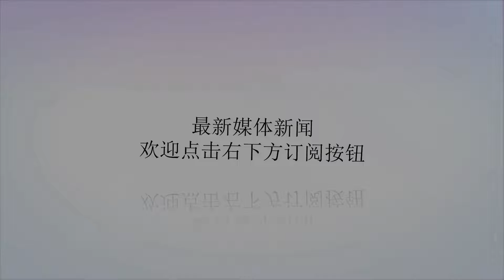菲律宾海军旗舰搁浅中国岛礁，还没我们救援拖船大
谢谢！各大网站纷纷转载菲律宾海军旗舰“德尔皮拉尔”BRPGregoriodelPilarFF-15号护卫舰搁浅在我国半月礁海域，而且搁浅方式比较奇特，整条船并非“冲上”暗礁而是“侧身”坐在暗礁上。德尔皮拉尔号去年，菲律宾海军上一代旗舰退役，那是一艘服役了78年的护航驱逐舰，而后新接手的护卫舰也不是本国建造的，甚至不是比较新的二手船，而是服役了51年的美国汉密尔顿级大型巡逻舰。该型舰尺寸大续航力强，虽然武器略弱但是有一定增强武备能力，转手菲律宾后被定义为护卫舰。转交菲律宾的两艘汉密尔顿级与一艘美国伯克级联合演习根据菲律宾的说法，这艘船目前虽然不至于沉没，但是东西系统受损严重，需要拖船将其拖走，并且已经安排相关船只去增援。而菲律宾当年在仁爱礁曾经趁着当时我们顾不上而坐沉了一艘陈旧的LST，并以此为名实质上占领了这一区域。坐沉的LST不过上一次菲律宾用的是一艘本来就已经相当破旧的LST来搞事情，本质上这艘船就没打算开走，类似当年冲绳战役中的日本，打算将大和号坐沉在冲绳周围海域作为浮动炮台。但是这一前提是确定这艘船不想要了，而对于菲律宾来说，这三艘汉密尔顿级可是颇为金贵，而且着一艘还是海军旗舰。搁浅的我国护卫舰其实这种手段我们也曾玩过，还是在几年前，但是当时使用的是老旧的053H2型导弹护卫舰，即便是在几年前在我们眼中也是属于“可以损失的”舰艇，而且十天后该舰经过抢修离开，应该说也只是一种试探。不过即便真的要损失，也不是不能接受。但是你能想象哪怕是吧167舰坐沉在这里么？甚至，汉密尔顿级在菲律宾的意义相当于我们把航母坐沉在南海。从这个角度来看，除非和美国人在背后达成了什么“买一赠一”的协议，否则其实可能性不大。去年终于退役的上一代菲律宾旗舰，搁别的国家这玩意叫文物其实这件事或许还真的可能是菲律宾人手滑了，玩过各类海战游戏的应该知道这种触礁如果不是在低潮位走到了高潮位可以过的地方，那就是在周围转向转弯转大了。而这片海域菲律宾人表示使他们的，所以如果是偷偷摸摸过来巡航但是操船技能不过关，对于海域又不够了解，又没有先进的导航与水下探测能力，慌慌张张的半夜里怼上来也不是完全没可能。海天号触礁作为国家旗舰触礁这种事其实我们也遇到过，不过那是在一百多年前，清末重建海军最大的巡洋舰海天级的首舰海天号在1904年于舟山海域触礁，当时舰长刘冠雄在迷雾中强令加速航行，据称是为了去给小情人过生日。虽然不能说是直接触礁原因，但确实也是事故原因之一。菲律宾舰长会不会也是急于要走导致疏忽，现在还不能下定论。南海救115轮中方对此事的回应提到我国南海救115轮正在周围可以予以帮助，这倒不是一句空话，这是一艘满载排水量5000多吨的大型远洋救助拖船。之前412阅兵时最后出现的海军6000吨级大型救助拖轮似乎就是以这款拖船为基础发展的，其自身排水量就超过菲律宾旗舰25%以上，动力澎湃，与其用他们自己的小船慢慢折腾，倒不如我们发挥一下人道主义精神。南海救115当然我们向来在南海布置有大量的驱护舰，即便让菲律宾钻了个空子周围暂时没船，一天半天的也会有不少舰艇过去，也能“帮帮忙”，就像之前那艘英国来南海的护卫舰一样，享受围观级别的待遇。顺便，仁爱礁的老LST，我们也能帮忙在涨潮时拖曳，不过以那艘船的现状，恐怕移动一下就会解体吧。菲律宾人真舍得让旗舰变成这样么？